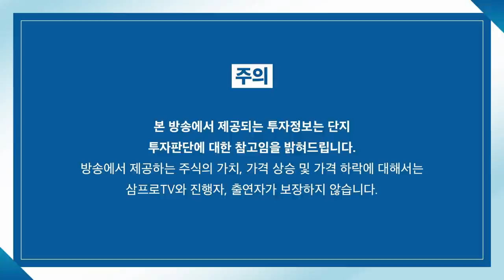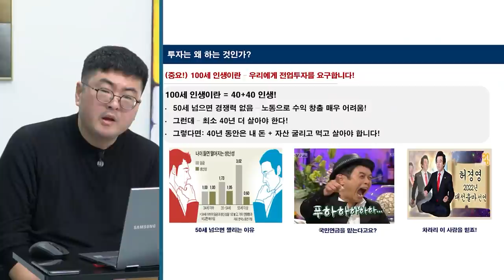[심층 인터뷰] 연준의 기조 변화.. 미국 시장과 우리 시장의 움직임은 비슷할까? f.이코노미스트 김한진 박사